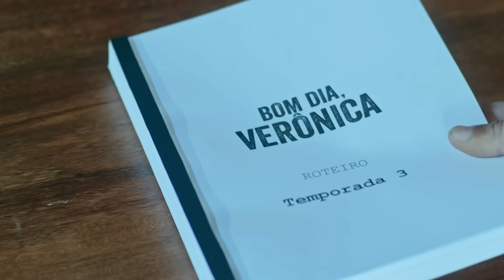Bom Dia, Verônica: Temporada 3 | Anúncio de Elenco | Netflix Brasil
Verônica está voltando para mais uma temporada e não está sozinha. Rodrigo Santoro e Maitê Proença se juntam a Tainá Muller nesse suspense eletrizante que chega em breve!